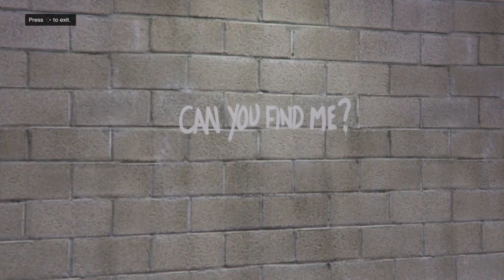GTA V KILLER CLUES ALL LOCATIONS